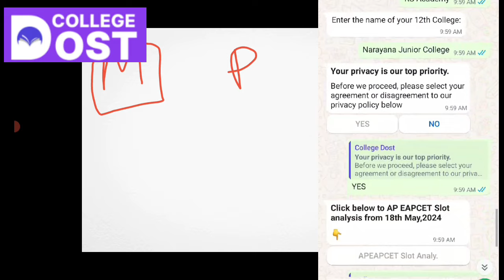AP EAPCET 2024 May 21 shift 1 analysis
ఎంసెట్ చీట్ కోడ్
ఎంసెట్ షార్ట్ టర్మ్ ప్రిపరేషన్
ఎంసెట్
ఎంసెట్ క్లాసెస్
ఎంసెట్ ప్రిపరేషన్
Eamcet 2024,
Eamcet 2024 short term
preparation,
coaching,
Ap Eamcet 2024 maths
preparation,
Ap Eamcet 2024 physics
preparation,
Ap Eamcet 2024 chemistry
eamcet cheat codes,
eamcet tricks, eamect tips, eamect cheat codes to crackexam,
how to get below 10000rank in Eamcet without preparation,
how to get below 1000rank in Eamcet without preparation,
Eamcet 2024 Cheat codes, Cheat codes for eamcet 2024,
Eamcet cheat code 2024 without preparation,
Ap Eamcet 2024 Question paper,
Ap Eapcet 2024 Question Paper,
Ap Eamcet 2024 goverment released official question paper,
Eamcet 2024 official questionpaper,
Eamcet 2024 Government Released Official question paper,
eamcet cheat codes,
preparation,
Ap Eamcet 2024 math's
strategy,
strategy,
strategy,
Ts Eamcet 2024 maths
preparation,
Ts Eamcet 2024 physicspreparation,
Ts Eamcet 2024 chemistrypreparation,
Ts Eamcet 2024 math'sEamcet 2024 math's strategy, Eamcet 2024 physics strategy,
Eamcet 2024 chemistry
strategy,
Ap Eamcet 2024 online
classes,
Ap Eamcet 2024 tips and
tricks,

ఎంసెట్ ఎగ్జామ్ సెంటర్ కి తీసుకెళ్లాల్సిన డాక్యుమెంట్స్ ఏవి
డాక్యుమెంట్స్ రిక్వైర్డ్ ఫర్ ఎగ్జామ్స్ సెంటర్